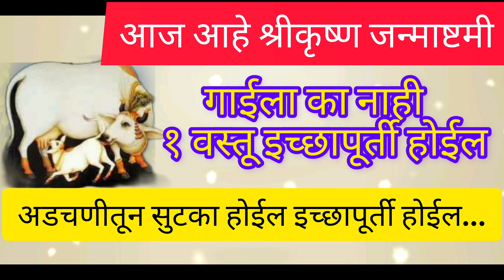आज श्रीकृष्ण जन्माष्टमी लागायला खाऊ घालाही 1 वस्तूसर्व अडचणीतून मार्ग मिळेल पैसा धन कमीjanmashtami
Janmashtami upay
Janmashtami 2023
Bhagwan Shri Krishna naprosyn krun ghenya Sathi Janmashtami la ha 1 upena ki kra
Bhagwan Shri Krishna Prasanna karun ghenya sati upay
Shri Swami Samarth
Swami upay
vrat
Janmashtami divsi gai khaughala 1 vastu Bhagwan Shri Krishna Prasanna hotil
जन्माष्टमीच्या दिवशी हा उपाय करा लक्ष्मी प्राप्तीसाठी

श्रीकृष्ण जन्माष्टमी ला कोणता नैवेद्य दाखवावा
कृष्ण जन्माची पूजा
कृष्ण जन्माष्टमी ला काय करावे
कृष्ण जन्माष्टमी कधी आहे
कृष्ण जन्माष्टमी वृत व कथा
इच्छापूर्ती उपाय
मुलांसाठी करायचे उपाय
मुलांच्या अभ्यासात प्रगती होण्यासाठी उपाय
श्रीकृष्ण जन्माष्टमी ला हा उपाय करा
श्रीकृष्ण जन्माष्टमी 2023
श्रीकृष्ण जन्माष्टमी ला मुलांसाठी हा उपाय करा
श्रीकृष्ण व्रत कसे करावे
श्रीकृष्ण जन्माष्टमी संपूर्ण माहिती
श्रीकृष्णाच्या नावावरून मुलांची नावे
श्रीकृष्ण जन्मदिवस
Janmashtami Laha upay kara Lakshmi prapti hoil
Lakshmi prapti Sathi Janmashtami Mela ha eake upay kra
pitru dosh dur karne Sathi ha upay Kara
Shri Krishna Janmashtamiupay
krishna janmashtami kab hai
janmashtami kitni tarikh ko hai

श्रावण सोमवारचे उपाय
श्रावणी सोमवारी एक दिवा लावा आणि दिव्याखाली ठेवा ही एक वस्तू
अखंड लक्ष्मी प्राप्तीसाठी उपाय
मुलांच्या प्रगतीसाठी उपाय
Shravan 2023
shravanatil upay
Shri Swami Samarth
Swami seva
Swami Anubhav
vrat
Todge
Bhagwan Shankar Rana Prasanna karungi ne Sathi upay Kara
shravanatil teesra somwari shivalinga ghost Arpan Kara
sakalchi swami seva
भगवान शंकरांना प्रसन्न करून घेण्यासाठी उपाय
लक्ष्मी मातेला प्रसन्न करून घेण्यासाठी उपाय
पितृदोष दूर करण्यासाठी उपाय